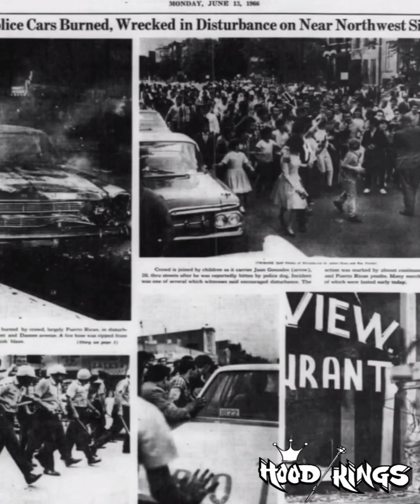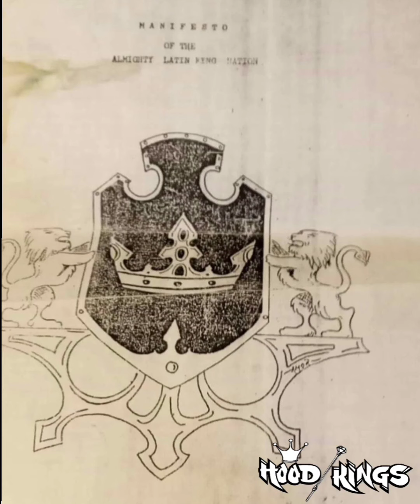Latin King Nation Members Discuss Growing Up in Chicago and Street Gangs in Late 60s_Full Interview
Appreciate the support famo, get all the Oldschool Chi-Town Media here first always, an L to the other channels who take the videos and give no shout outs, there's a couple, but we got this fam, we only getting started, Amooooooo